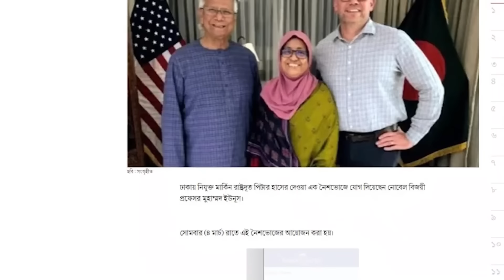এর শেষ দেখে ছাড়বো বললো ডা. ইউনূস | পিটার হাসের সাথে ড. ইউনূসের বৈঠক | dr younus news | bnp news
ড. ইউনূস,ড. মুহাম্মদ ইউনূস,ড. ইউনুস,ড.